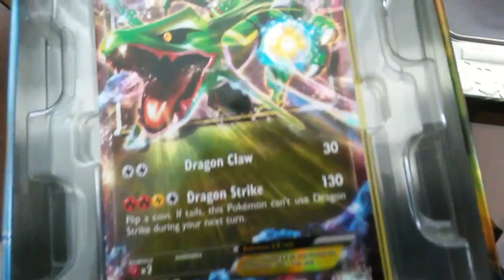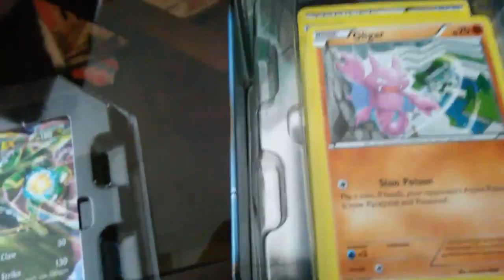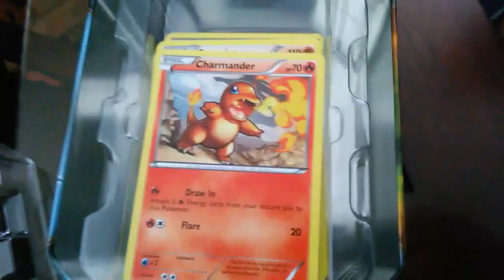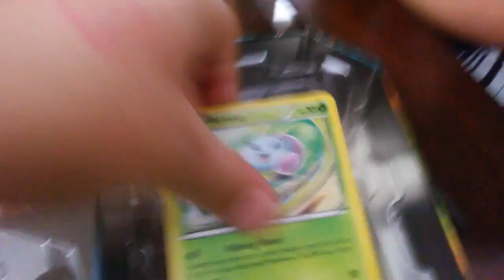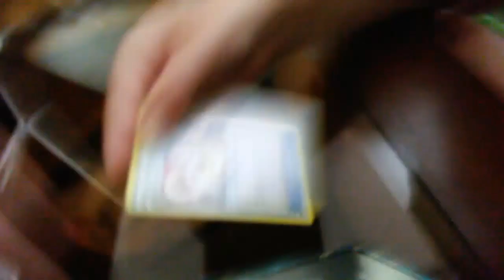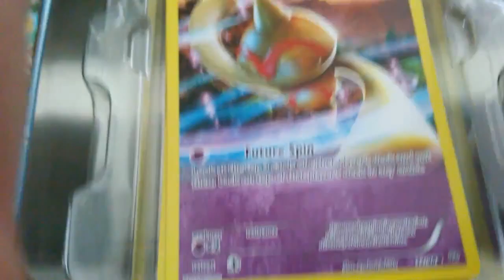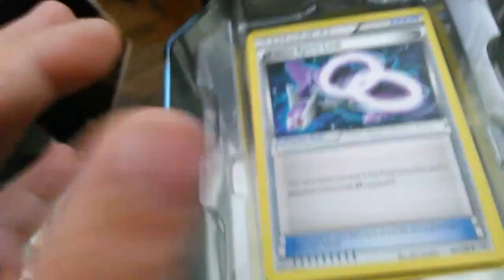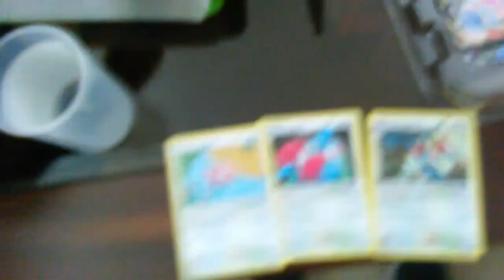Vlog/Pokemon video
James and Alex making a video.